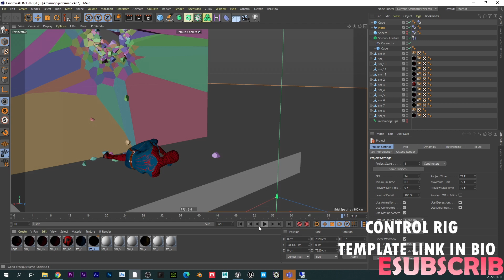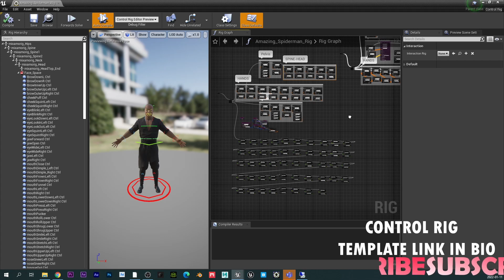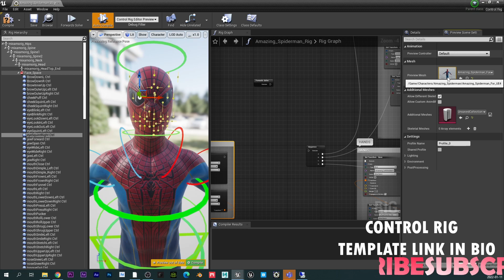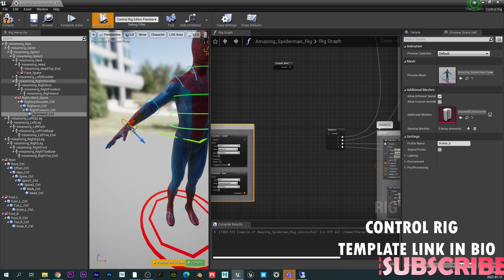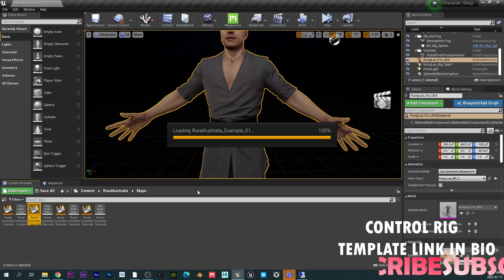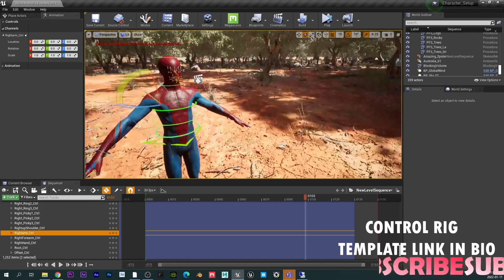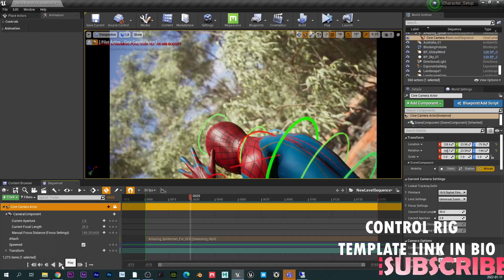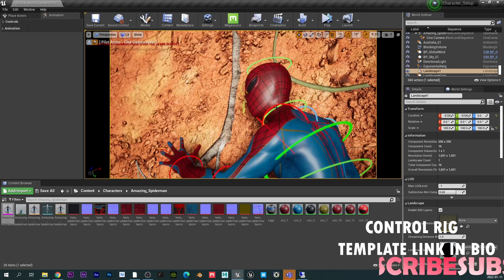How to Use My Control Rig Template In Unreal Engine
I will be offering my template for a price of $50.
I will provide details.